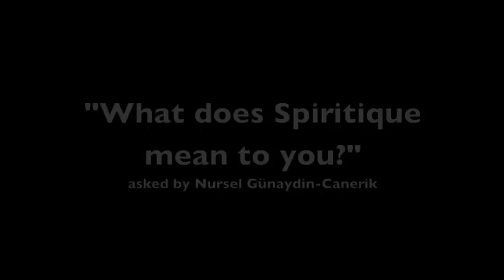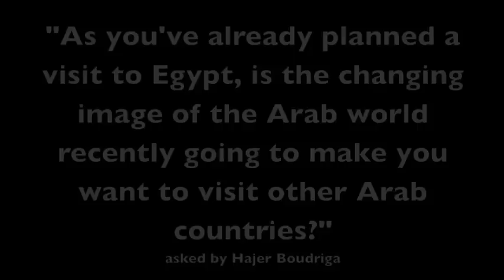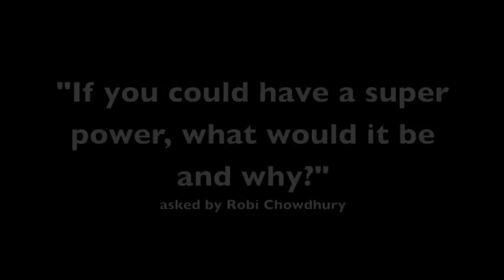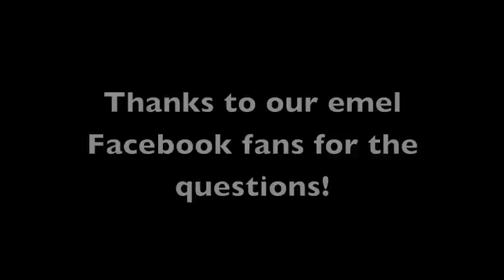emel meets Sami Yusuf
We asked our Facebook friends what they'd like to know about Sami. Here, he answers their questions.

Videography by Robi Chowdhury